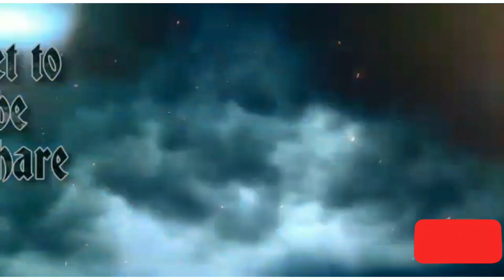Co workers reaction, bad nga ba or good salute you kanegro.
Very inspiring message to the uganda people very supporter to my channel thank you so much and godbless.